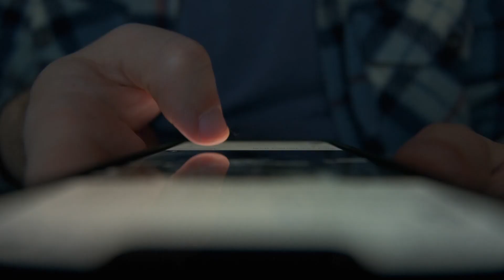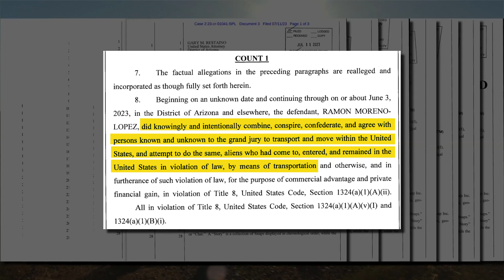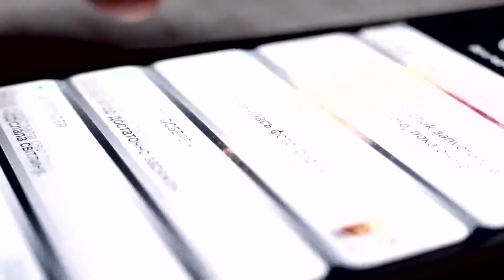Snapchat human smuggling ring results in 13 indictments in Arizona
A group of defendants has been charged in Arizona with using social media to recruit young people who could help smuggle individuals into the U.S.